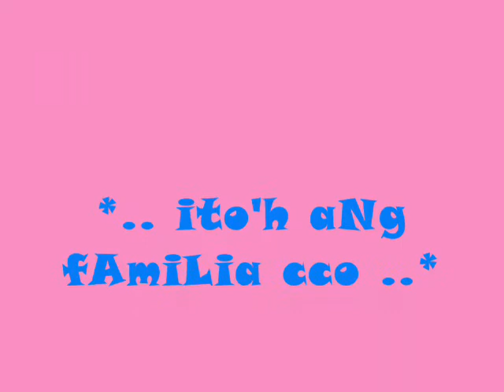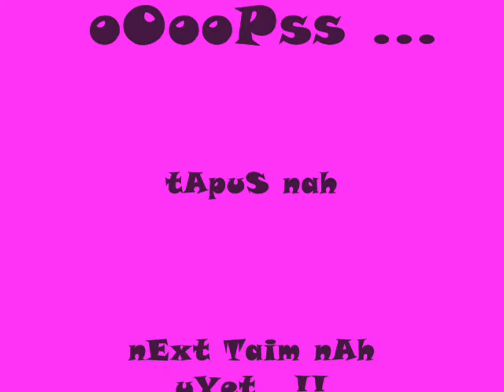holiness temptation island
The film is pretty much a straight recreation of Gosengfiao's Temptation Island, with just a few cosmetic changes. The story still plays out the same way, and much of the dialogue is kept word for word. They might have substituted the word "wheels" with "ride," and the characters might talk about cell phones and the Internet, but it's all largely the same exact film. It hits all the same beats and preserves the underlying sense of social satire. The source material is strong enough that sticking to it pretty much guarantees a pretty enjoyable time.

But the faithfulness also renders the film superfluous. The film doesn't improve on anything, really, and that just makes it seem a little pointless. Worse yet, the film adds a layer of irony to the proceedings. Part of the appeal of the original is that much of the comedy seemed unintended. Here, with the film actively trying to hit those same beats, the comedy feels much broader. The little jokes become major punchlines, and the entire film seems to stop to highlight the alleged cleverness of it all. The purity of the film is lost as it mugs its way through all of the original's alleged mistakes. The new version does not benefit from the addition of CGI. It just makes things feel less charming.

There's some mimicry going on in the leads' performances. The results vary, but they're all pretty solid. Of the four, Lovi Poe has the most memorable turn. She veers real close to the original performance while still adding dimensions of her own. Marian Rivera enthusiasm for her role is infectious, and Heart Evangelista makes great use of her inherent sweetness. Solenn Heusaff has trouble delivering some of her lines, but the role suits her all the same. The ladies are let down with their leading men, who all deliver wooden performances. Rufa Mae Quinto and John Lapus deliver solid laughs, though they definitely go much broader than needed.

Temptation Island is still pretty fun when all is said and done, but it's definitely inessential. While the film fully recreates the sublime absurdity of the original, it approaches it from an inferior perspective. The sincerity and purity of the original film simply cannot be recreated, and without those qualities, this version is doomed to be inferior. Having said that, it's not a bad film. It's a little broader, but the material remains compelling. If nothing else, it might lead more people back to the original. That can't be a bad thing.